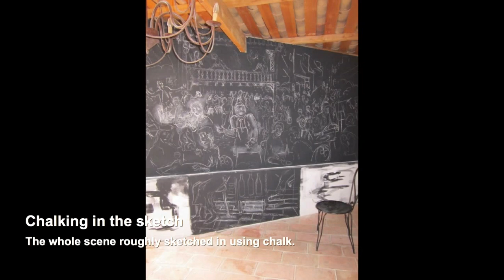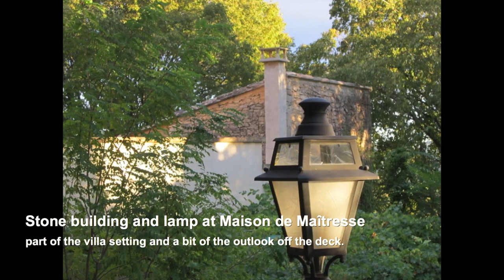Mural Artist. Painting of a mural in the South of France.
A demonstration of how a mural was painted by New Zealand mural artist Daryl Lex Price, In the South of France in the village of Saint Maximin. Working from a sketch I chalked on the mural out lines and over painted with Gesso, then oil paint colour was added. The Mural or 'Murial as Amanda of the villa prefers to call it, is at a tourist venue Known as ' Maison de Maitresse' You can find out more from Amanda's website at www. joiedevivre-unlimited.com